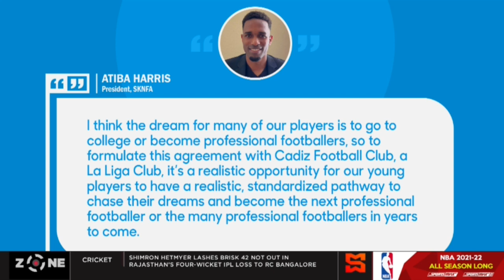Atiba Harris plans to revitalize SKN football, SKNFA signs agreement with La Liga team Cadiz | Zone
The Zone invites Atiba Harris, President of the St. Kitts & Nevis Football Assocation to discuss SKNFA signing an agreement with the La Liga team Cadiz.